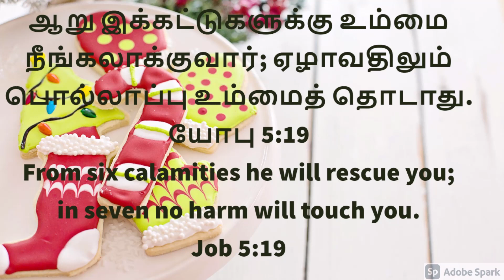தேவ பிள்ளைகள் எப்பொழுதும் தீங்குகளிலிருந்து விடுவிக்கப்படுகின்றனர்🙏🙏🙏 08. 07. 2021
God's children are always delivered from the evil

Till today the Lord blessed you and  delivered you from all your trials and afflictions. He will continue to be with you till the end of the world so why do you fear?

Surrender yourself and accept Him. When God rules your life none can touch you.

இதுவரையிலும் கர்த்தர் உங்களை ஆசீர்வதித்து, உங்களுடைய பிரச்சினைகள், மற்றும் சோதனைகள் எல்லாவற்றிலிருந்தும் உங்களை விடுவித்தார். உலகத்தின் முடிவு பரியந்தம் அவர் உங்களோடு கூட  இருப்பார். எனவே, நீங்கள் எதற்குப் பயப்பட வேண்டும்? உங்களை அர்ப்பணித்து, அவரை ஏற்றுக் கொள்ளுங்கள்.

தேவன் உங்கள் வாழ்க்கையை ஆளுகை செய்யும் போது, எந்தவொரு மனிதனும் உங்களைத் தொட முடியாது.